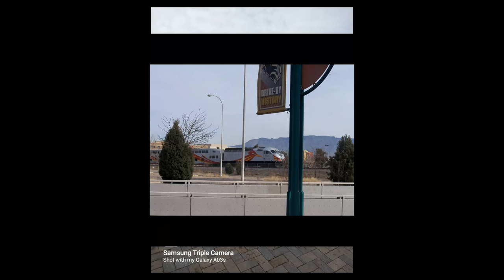what is extreme railfans redwood empire corp what we do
4k
EXTREME RAILFAN REDWOOD EMPIRE CORP.
FORMATION DATE:
Jun. 24, 2022
Nonprofit organization